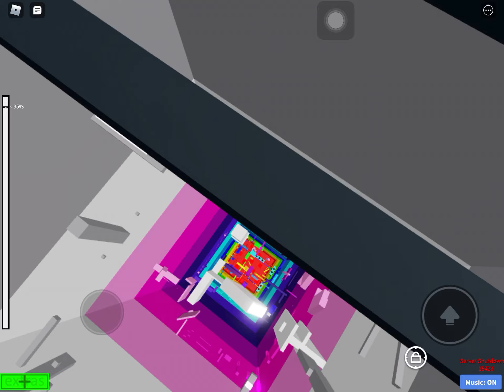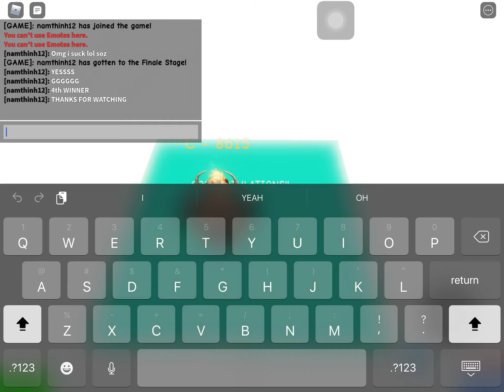Rainbow Obby Revamped (Mobile) Completion - namthinh12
I beat Rainbow Obby Revamped in this vid. Thanks to all my friends such as Sethyboi6, Mehnemjefff99, spencerjacobson, V2bq and Misterniceguy2006 and many others for giving me the motivation and inspiration to overcome such a feat.

4th Winner
1st Mobile Winner

Recorded floors:
Grey - Final Headhitters